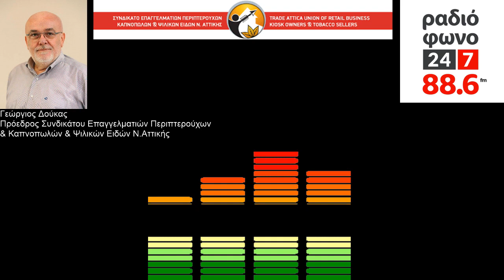ΜΗΝΥΤΗΡΙΑ ΑΝΑΦΟΡΑ ΓΙΑ ΤΗΝ ΕΓΚΥΚΛΙΟ ΤΟΥ ΥΠΟΥΡΓΕΙΟΥ ΥΓΕΙΑΣ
Σε συνέντευξη που παραχώρησε στον ραδιοφωνικό σταθμό 24/7 88.6fm στην εκπομπή του κου. Βασίλη Κουφόπουλου ο Πρόεδρος του Συνδικάτου Επαγγελματιών Περιπτερούχων, Καπνοπωλών & Ψιλ. Ειδών Ν. Αττικής, κος. Δούκας Γεώργιος, ανακοίνωσε ότι καταθέτει μηνυτήρια αναφορά κατά παντός υπευθύνου για την απαγορευτική Εγκύκλιο του Υπουργείου Υγείας που αφορά την καθολική απαγόρευση των μη νικοτινούχων υγρών αναπλήρωσης για ηλεκτρονικό τσιγάρο στην Ελλάδα. Η ψευδοερμηνευτική Εγκύκλιος έχει φέρει μεγάλη αναστάτωση σε δύο Κλάδους που αφορούν την Μικρή Λιανική (περίπτερα, ψιλικά, mini market) καθώς και τα vape stores. Ακούστε την ραδιοφωνική παρέμβαση.